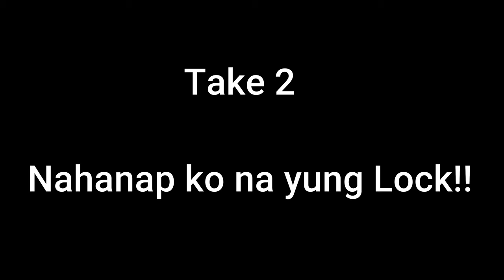My Wife's Unboxing #1: Zhiyun Smooth Q2 from Shopee